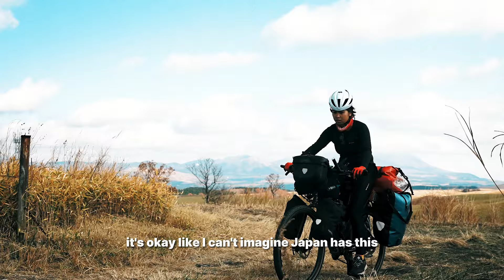Bike Touring Japan: I found a campsite in Kyushu!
My day 3 of bike touring in Kyushu Island, Japan. I ended up camping in Minamioguni, Aso District Kumamoto and went straight to Aso the next day but I cannot find a cheap place to sleep.

Japan is the most organized and discipline people in the world and you need to book everything in advance from campsites to hotels, sometimes even restaurants especially during weekends or else you'll ended up changing your plans.

Route: Fukuoka-Hita-Aso Station
Special thanks to the farm owner in Minamioguni, Aso

(I'll update with my gears)

📷My mirrorless
📷Drone: (Mini 3 Pro)
📷DJI Osmo Action 4 (Action cam for this episode)

Apparel: Special thanks to Columbia Sportswear
Garmin Philipines for my cycling computer and Ortlieb Waterproof for my bags